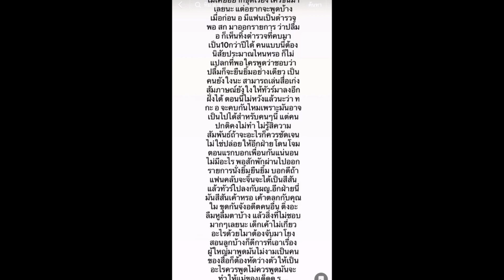งานเข้า แอฟ ทักษอร หลังโดนจับตาซุ่มคบ ทิม พิธา ลามเรื่องในอดีต